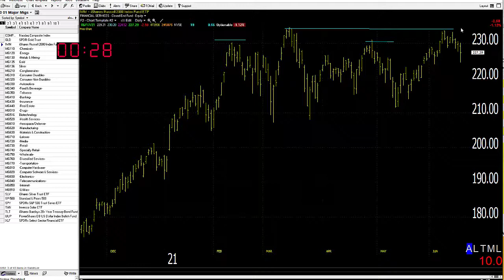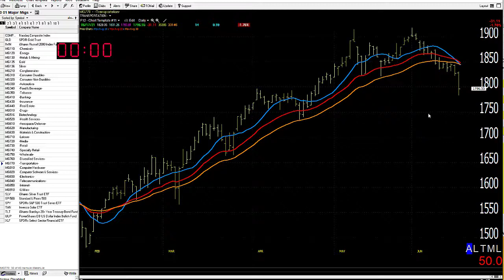06/18/21 Dave Landry's Market In A Minute-Sit On Your Hands and Let It Unfold